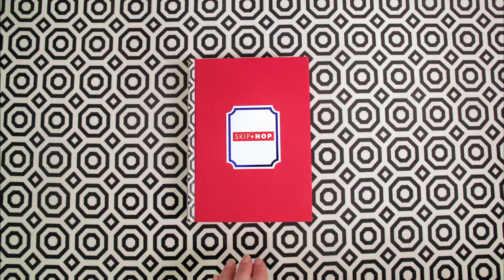Johnathan Adler and Skip hop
A potter by trade, Jonathan Adler is a designer known for his "happy chic" approach to home furnishings, and design. His love of bold colour, large groovy patterns brings a modern aesthetic to more traditional crafts such as pottery and needlepoint. His design company is dedicated to bringing style, craft, joy and a general feeling of grooviness to your home. His collaboration with SkipHop is to "bring [his] signature groovy look to baby bags. Every parent needs style, craft and joy in their lives -- especially when changing diapers."